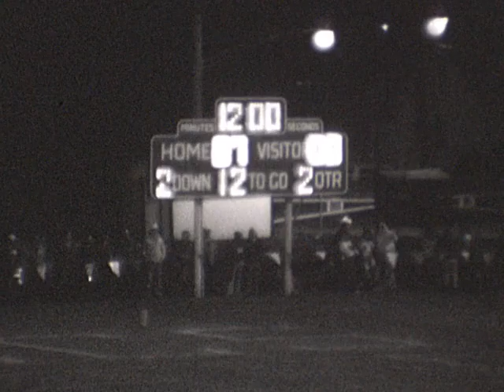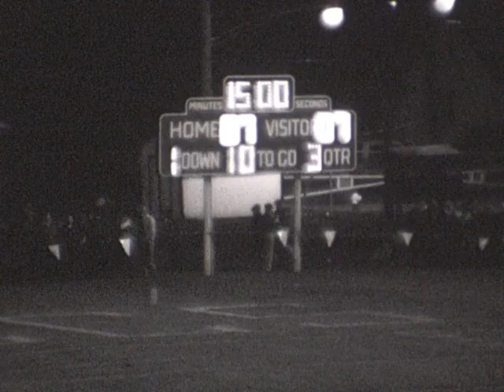1980 Covington 1 13 21